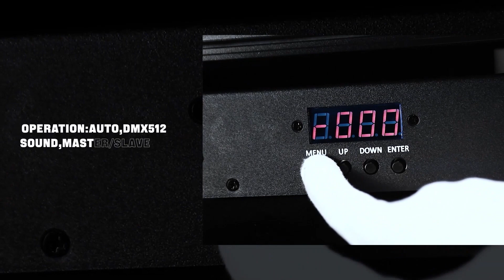Stage Light Bar, Moving Head DMX Light Bar, 250W 10LEDs RGBW Dj Lights Bar, 150° Rotation Dj Light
ZQ06079US